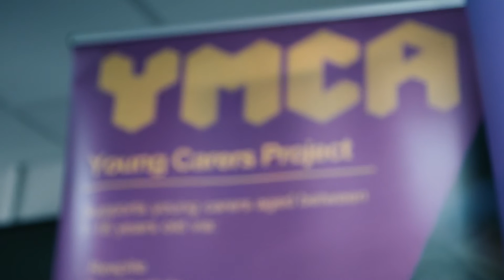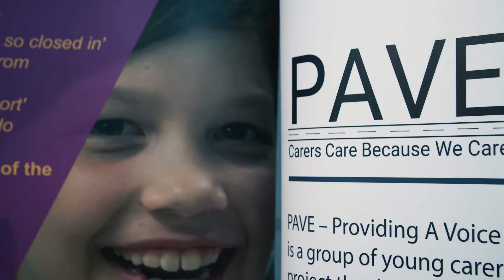YMCA's young achievers